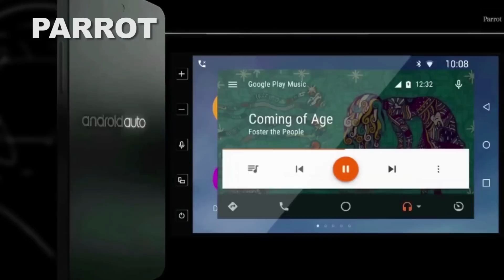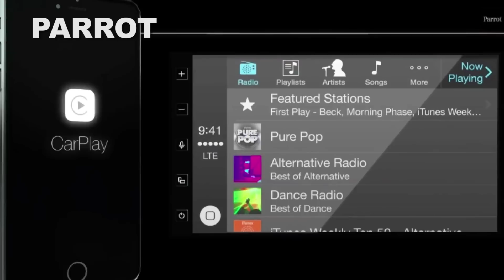Whats New Now: Cars Will Become Gadgets With Wheels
Cars have their own convention, and it’s called the New York International Auto Show. So why are cars making so much noise at a consumer electronics show this year? Because cars are turning into gadgets that just happen to have engines and wheels.